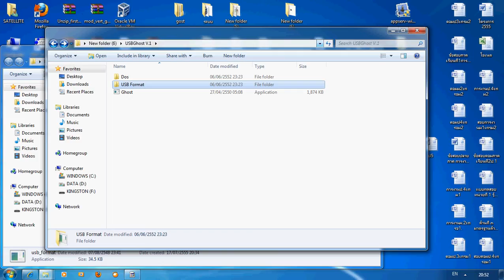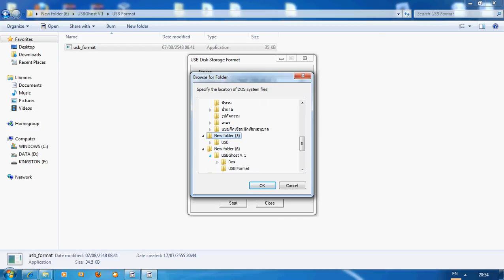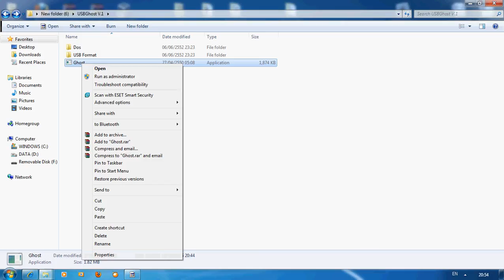ghost usb 1 โดยครูชนินทร์.avi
สาธิตการghost usb โดยครูชนินทร์ สุขสำราญ วีดีโอนี้จัดทำขึ้นเพื่อการศึกษาเเละเผยเเพร่ความรู้เท่านั้น
ขอขอบคุณความรู้จากเว็บไซต์ต่างๆที่ผม
ได้ศึกษาเพิ่มเติมหากมีข้อผิดพลาดประการใดต้องขออภัยไว้ ณ ที่นี้ด้วย